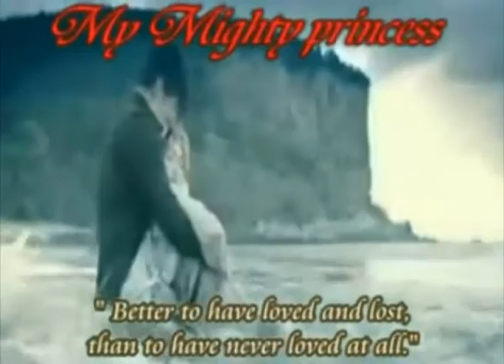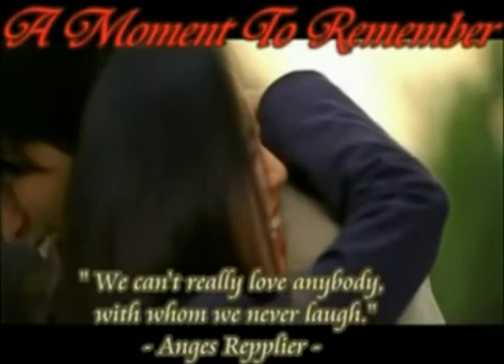koj dua twg lawm - THE HYENA